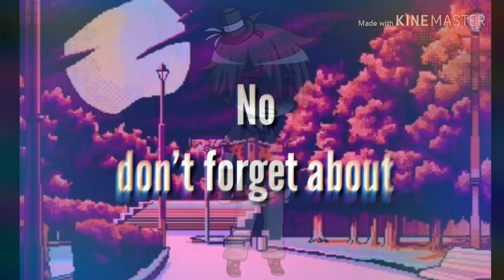Don't Forget About Me Meme || Gacha Studio